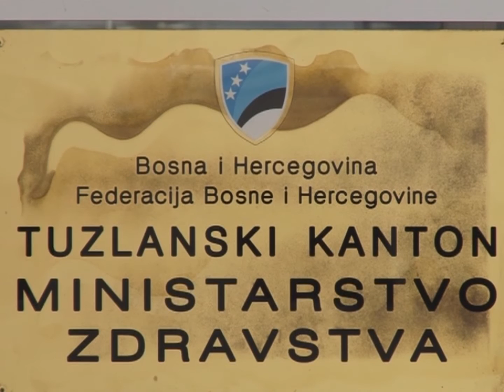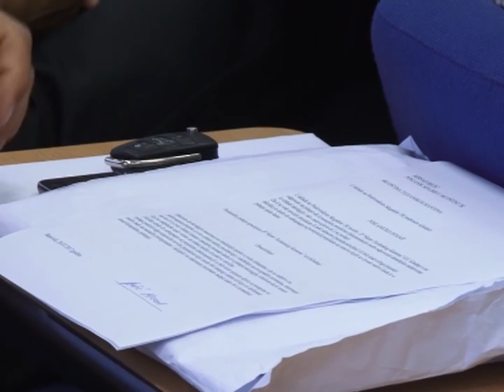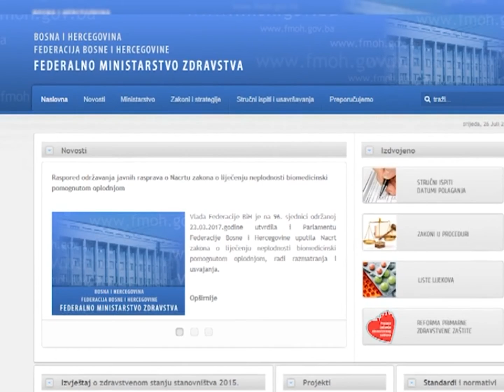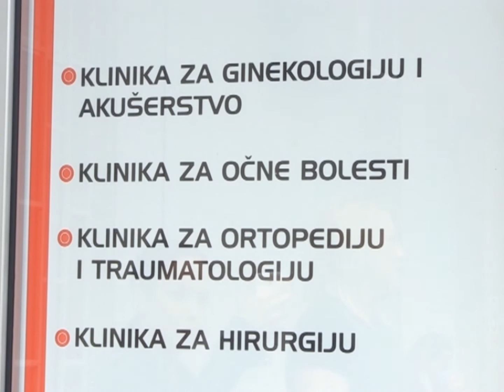Novi zakon o vantjelesnoj oplodnji s novim pravilima - 26.07.2017.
Neplodnost je bolest kao i svaka druga i zbog toga se za njeno izlječenje moraju iznaći sredstva u sistemu, mišljenja su u federalnom ministartvu, kada govore o liječenju neplodnosti biomedicinski potpomognutom oplodnjom. Javne rasprave o Nacrtu novog zakona uveliko su počele u kantonima, a uskoro je na redu i Tuzlanski.